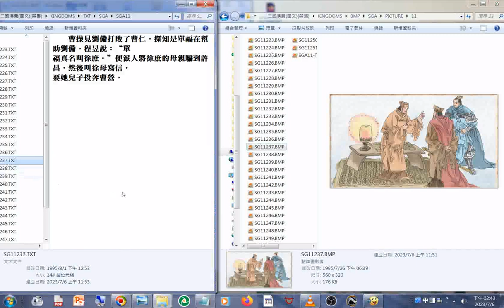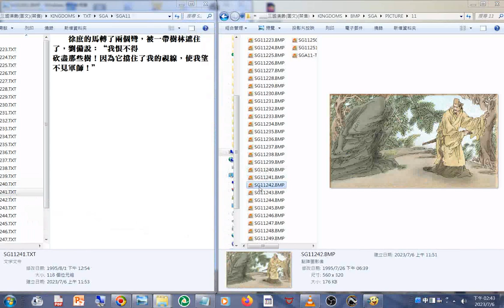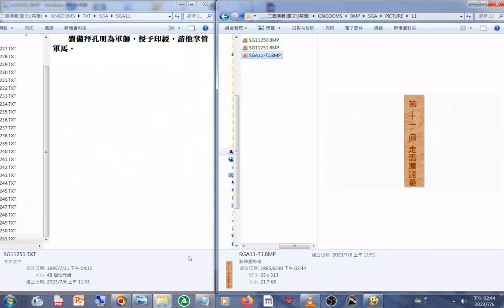新11 圖文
閩南語讀經影片合輯